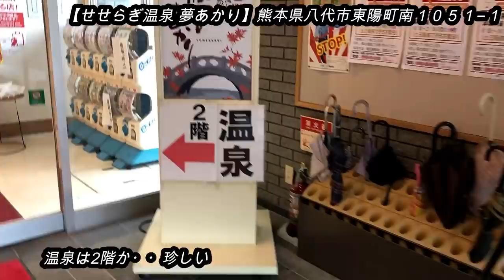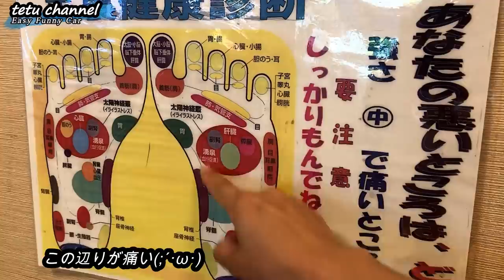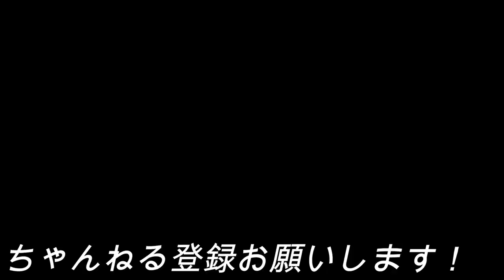道の駅で車中泊 とんでもない事とは？後編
車中泊禁止の道の駅もあるから確認出発！・・温泉効果でヤケドが治る？！快適な車中泊のハズが・・良い事と悲しい事と最悪の事態とは。

■熊本の美味いもん食べてみて👍